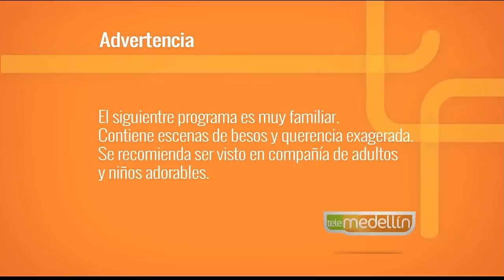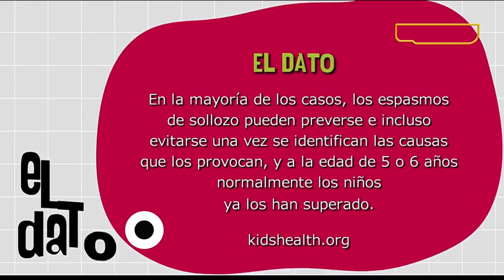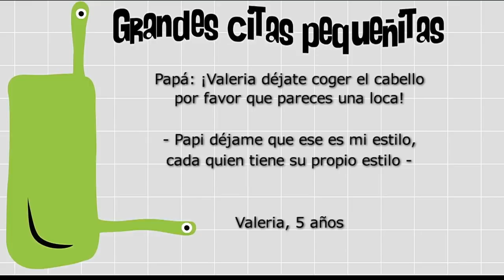Espasmo del sollozo [Paso a Paso TV] Telemedellín